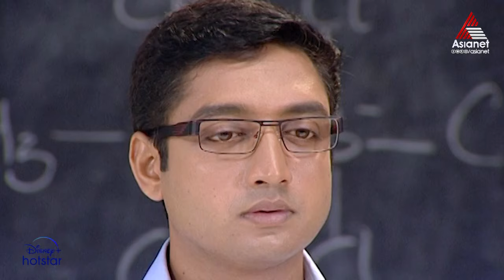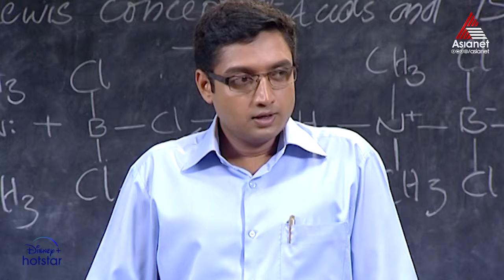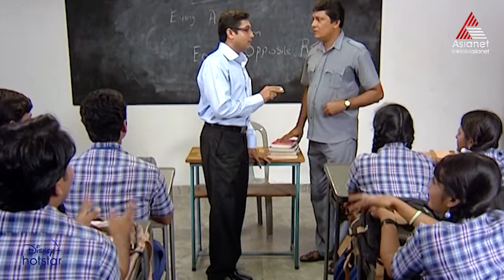Autograph || Episode 145 || Asianet